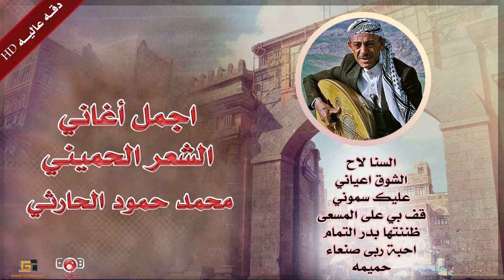محمد حمود الحارثي | عملاق الفن في اجمل اغاني الشعر الحميني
ـــــــــــــــــــــــــــــــــــــــــــــــــــــــــــــــــــــــــــــــــــــــــــــــــــــــــــــــــــــــــــــــــــــــــــــــــــــــــــــــــــــــــــــ
استمع وشاهد وتفاعل مع أفضل اعمال قناة يمن طرب ادناه :
ـــــــــــــــــــــــــــــــــــــــــــــــــــــــــــــــــــــــــــــــــــــــــــــــــــــــــــــــــــــــــــــــــــــــــــــــــــــــــــــــــــــــــــــ
ـــــــــــــــــــــــــــــــــــــــــــــــــــــــــــــــــــــــــــــــــــــــــــــــــــــــــــــــــــــــــــــــــــــــــــــــــــــــــــــــــــــــــــــــ
Grand Technology Production Services © محمد_حمود_الحارثي أجمل ما غنى عملاق الفن للشعر الحميني | محمد حمود الحارثي | The best of Songs Mohammed Al Harithi#YemenTarab

00:00 السنا لاح
 6:37   الشوق اعياني
13:00  عليك سموني
18:40 قف بي على المسعى
24:04 ظنتتها بدر التمام
30:42 احبه ربى صنعاء
36:59 حميمه

ـــــــــــــــــــــــــــــــــــــــــــــــــــــــ
عملاق الفن اليمني  : محمد حمود الحارثي
فنان يمني مشهور (مغني وملحن)، يعتبر من فناني اليمن الأكثر شهرة
ــــــــــــــــــــــــــــــــــــــــــــــــــــــــــ
من أشهر أغانيه
ردَّ السلام
يا فرحتي للرعية
ما أجمل الصبح
الشوق أعياني
عليك سمّوني وسمسموني
جلَّ من نفّس الصباح
خلّي جفاني بلا سبب.
ـــــــــــــــــــــــــــــــــــــــــــــــــــــــــ
استمع وشاهد الى الروابط ادناه :

Grand Technology Production Services ©